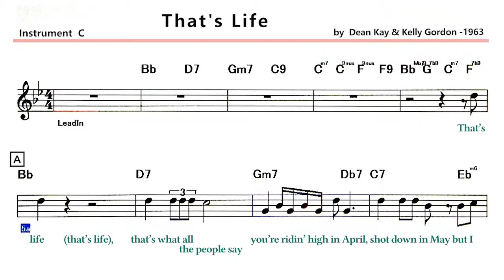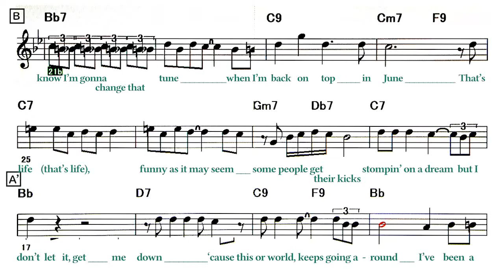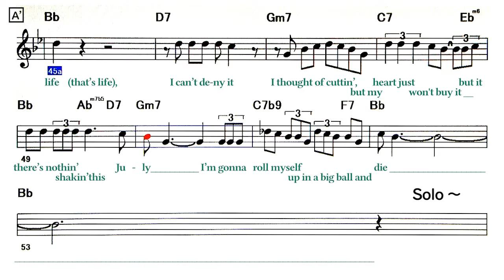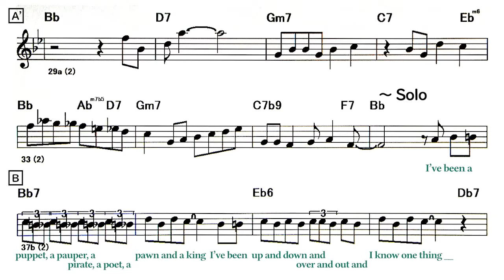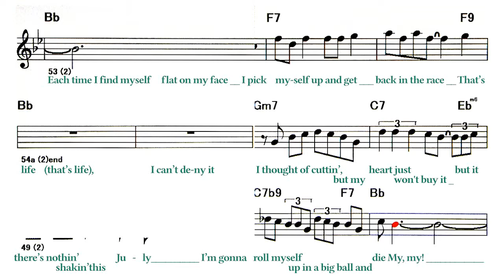That's Life - B.T ( 🎹 C ) Melody & Solo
Backing Track - That's Life  ( by  Dean Kay & Kelly Gordon -1963 )
Lyrics
A
That’s life (that’s life), that’s what all the people say
You’re ridin’ high in April, shot down in May
But I know I’m gonna change that tune
When I’m back on top in June
A'
That’s life (that’s life), funny as it may seem
Some people get their kicks stompin’ on a dream
But I don’t let it, get me down
‘cause this or world, keeps going a-round
B
I’ve been a puppet, a pauper, a pirate, a poet, a pawn and a king
I’ve been up and down and over and out and I know one thing
Each time I find myself flat on my face
I pick myself up and get back in the race
A'
That’s life (that’s life), I can’t deny it
I thought of quitting, but my heart just won't buy it
If I didn’t think it was worth a try
I’d jump right up on a big bird and then I’d fly
B
Each time I find myself layin’ flat on my face
A'
I thought of cuttin’but my heart just won’t buy it
But if there’s no-thin’ shak-in’this Ju-ly
I’m gonna roll myself up in a big ball and die
Solo - A A' B A'
B
A'
My, my!